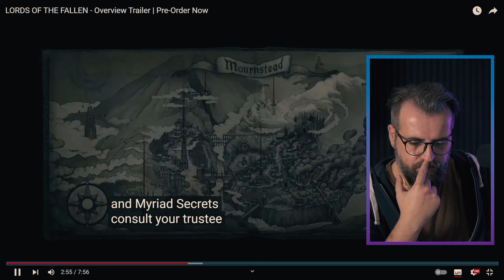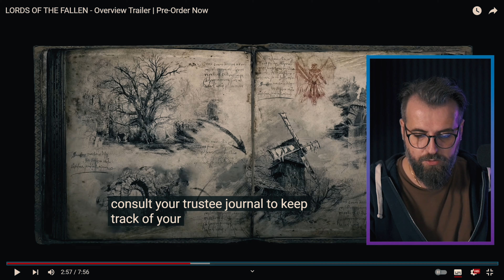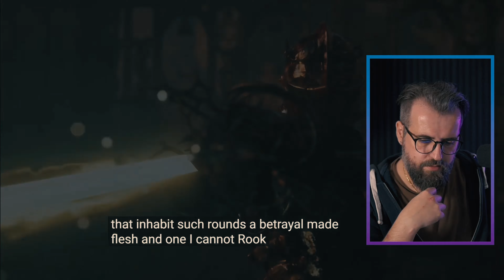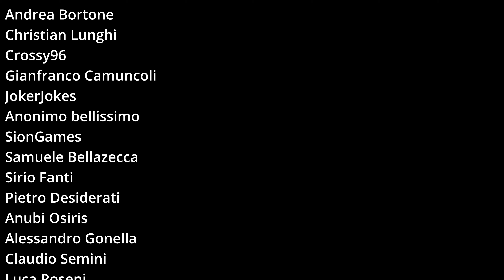LORDS of the FALLEN REACT DEFINITIVA del nuovo TRAILER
*Un Emozionante Viaggio nel Mondo di Lords of the Fallen: Il Nuovo Trailer Svela Anticipazioni Mozzafiato*

Sono entusiasta di condividere con voi un'entusiasmante anteprima del prossimo grande gioco, Lords of the Fallen, che uscirà il 13 ottobre. Oggi, esploreremo il mondo epico di Mournstead attraverso i miei occhi.

Questo nuovo trailer ci offre un'immersione completa in questo mondo straordinario, con particolare enfasi sulla rivoluzionaria meccanica del "Doppio Regno", che promette di cambiare il modo in cui viviamo il gioco di ruolo d'azione fantasy.

*Intraprendi un Viaggio Straordinario*

Lords of the Fallen promette di portarci in un mondo avvolto nell'oscurità e nel caos. Nell'epico ruolo di uno dei Crociati Oscuri leggendari, mi incaricherò di attraversare il confine tra il mondo dei vivi e quello dei morti. La mia missione? Porre fine al regno spietato di Adyr, un tiranno che ha gettato l'umanità nell'abisso della distruzione.

Il mondo di gioco è cinque volte più grande del suo predecessore, offrendo infinite possibilità di esplorazione e avventura. Inoltre, il mio personaggio potrà personalizzare completamente il suo equipaggiamento e stile di gioco, rendendo ogni esperienza unica.

*Scegli il Tuo Destino*

La mia leggenda è ancora da scrivere, e la domanda è: la mia strada mi condurrà verso la luce o mi perderò nell'oscurità? Lords of the Fallen offre nove diverse classi di personaggi tra cui scegliere e una vasta gamma di armi, permettendomi di creare un eroe su misura per affrontare gli sfidanti boss e le sfide divine che mi aspettano.

*Unisciti o Entra in Battaglia*

Posso decidere se esplorare il mondo di gioco da solo o chiamare un amico per affrontare le avventure in modalità cooperativa online. Ma devo stare attento, perché altri eroi da regni lontani potrebbero invadere il mio mondo in cerca di sfide e gloria.

*Risorgi e Accetta la Sfida*

La mia avventura mi porterà a cadere nel mondo dei vivi e risorgire nel mondo dei morti. Questa è la mia ultima occasione per abbracciare l'oscurità e sopravvivere alle creature infernali che si ergono contro di me.

Lords of the Fallen è sempre più vicino, e il mio destino sta per essere scritto in questa straordinaria avventura di gioco di ruolo. Mi preparo per un viaggio epico e per plasmare la mia leggenda nell'oscurità di Mournstead.

Per maggiori dettagli e per acquistare Lords of the Fallen a un prezzo scontato, vi invito a visitare il link qui sotto. È un'opportunità che personalmente non mi farò sfuggire!

Grazie per aver condiviso questo viaggio epico con me, e non dimenticate di dare un'occhiata ai nostri video sul canale YouTube per ulteriori dettagli su Lords of the Fallen.

L'avventura continua, e non vedo l'ora di vedere dove mi porterà.